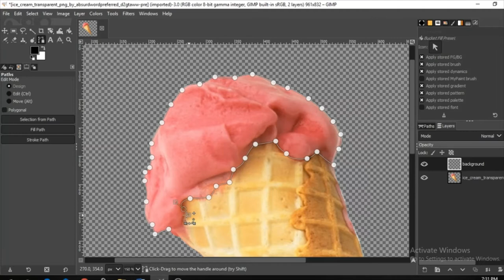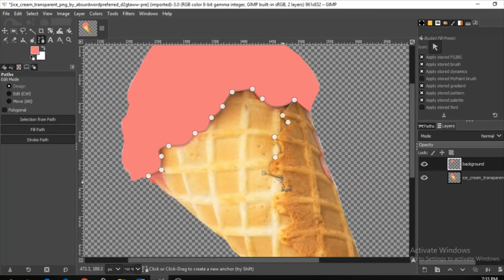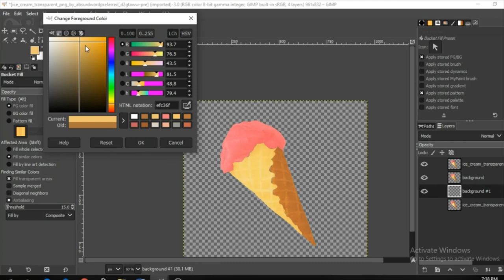Cartoonify your favorite food // Ice Cream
Cartoonify your Favorite Food
Steps
1. Create new layer(trasnparent) as cartoon layer
2. Use Path tool to draw the path around the subject
3. Use Bucket tool - Select Eyedropper to copy color of Ice Cream - Paste it on the Cartoon Layer
4. Repeat on other parts of the Ice Cream

For shadows:
1. Move Picture to top
2. Add alpha channel
3. Change mode to overlay
4. Reduce opacity by half or as desired
5. Layer - New from visible
6. Create a background(transparent)
7. Choose the color you desire for the background
8. Change mode to overlay
9. Reduce opacity by half or as desired

GIMP(a free software) is a cross-platform image editor available for GNU/Linux, OS X, Windows and more operating systems.